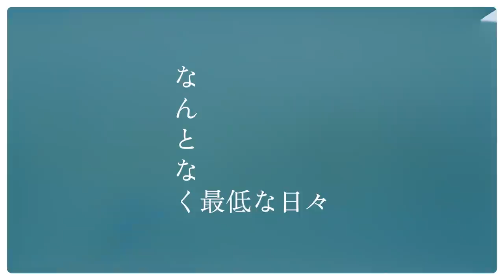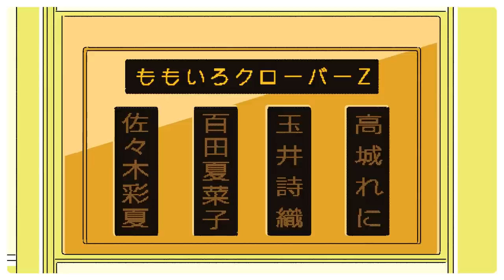ももクロ【MV】なんとなく最低な日々 -MUSIC VIDEO-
◆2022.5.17 Tue. 21:00（JST）「なんとなく最低な日々」MUSIC VIDEOプレミア公開

なんとなく最低な日々 MUSIC VIDEO
Dir.：多田卓也
IIustrator/ Animation: 澤田めぐみ

百田夏菜子 連続ドラマ初主演！
東海テレビ・フジテレビ系全国ネット   土ドラ「僕の大好きな妻！」主題歌

(Turn on subtitles, lyrics are displayed!)
(¡Encienda los subtítulos, se muestran las letras!)
(點選開啟字幕, 即可顯示歌詞!)
(点选开启字幕, 即可显示歌词!)
(자막을 ON으로 하면 가사가 표시됩니다!)

■『ももいろクローバーZ MUSIC VIDEO CLIPS Ⅱ』Blu-ray〈ANGEL EYES限定盤〉
お届け予定：2023年9月末以降順次発送
予約期間：2023年5月17日(水)〜6月30日(金)23:59まで

‹商品概要›
価格：￥13,750（税抜価格：￥12,500）
【封入特典】
・全40P MV完全解説スペシャルブックレット（予定）
・MCZ 15th Anniversary ピンバッジコレクション（全7個）
※アクリルフレーム付き
【仕様】：ダイヤモンドBOX仕様（予定）

【収録内容】
［本編映像］
1. ザ・ゴールデン・ヒストリー
2. DECORATION
3. BLAST！
4. 境界のペンデュラム
5. 笑一笑 ～シャオイーシャオ！～
6. クローバーとダイヤモンド
7. Re:Story
8. あんた飛ばしすぎ!!
9. 天国のでたらめ
10. GODSPEED
11. Sweet Wanderer
12. The Diamond Four
13. おどるポンポコリン
14. stay gold
15. PLAY!
16. 月色Chainon Animation Music Video
17. モノクロデッサン –ZZ ver.–
18. ニッポン笑顔百景 –ZZ ver.–
19. BUTTOBI!
20. HAND
21. MYSTERION
22. ショービズ
23. なんとなく最低な日々
24. 一味同心
25. Majoram Therapie
26. いちごいちえ
27. ヒカリミチ

【映像特典】
「いちごいちえ & ヒカリミチ」 メイキング映像
「笑一笑 ～シャオイーシャオ！〜」 –MUSIC VIDEO Long ver.-
「クローバーとダイヤモンド」 –MUSIC VIDEO Long ver.-
「Re:Story」 -MUSIC VIDEO LIVE ver.-
「Majoram Therapie」 -Dance Practice Movie-

■6thオリジナルフルアルバム『祝典』（読み：しゅくてん）
発売日：5月17日（火）

【初回限定盤】
品番：KICS-94053
形態：CD1枚＋Blu-ray2枚組

収録内容：
‹CD›
M1. Opening Ceremony -阿-
作曲・編曲：Chaki Zulu
M2.PLAY!
作詞：只野菜摘 / 作曲・編曲：KOHD
M3.ダンシングタンク♡
作詞：只野菜摘・二牟礼卓巳 / 作曲：二牟礼知巳 / 編曲：GARLICBOYS
M4.MYSTERION
作詞・作曲・編曲：invisible manners（平山大介・福山整）
M5.満漢全席
作詞：ポチョムキン, YOSHI（餓鬼レンジャー）/ 作曲：KOJI oba・ポチョムキン, YOSHI（餓鬼レンジャー）/ 編曲：KOJI oba
M6. BUTTOBI!
作詞・作曲：前山田健一 / 編曲：日比野裕史
M7.ショービズ
作詞：KOUDAI IWATSUBO  / 作曲：maeshima soshi・KOUDAI IWATSUBO / 編曲：maeshima soshi
M8. HAND
作詞：Amon Hayashi / 作曲：Dirty Orange・Amon Hayashi / 編曲：Dirty Orange
M9. Intermission -闍-
M10.momo
作詞：只野菜摘 / 作曲・編曲：NARASAKI
M11.なんとなく最低な日々
作詞・作曲・編曲：Mom
M12. stay gold
作詞：zopp / 作曲・編曲：藤田卓也
M13. 月色Chainon ももいろクローバーZ ver.
作詞：白薔薇sumire  / 作曲：小坂明子 / 編曲：月蝕會議
M14. 孤独の中で鳴るBeatっ！
作詞・作曲：の子 / 編曲：釣 俊輔
M15. 手紙
作詞・作曲：眉村ちあき / 編曲：眉村ちあき・Numa
M16. また逢う日まで
作詞：阿久 悠 / 作曲：筒美京平 / 編曲：宗本康兵
M17. Closing Session -梨-

‹Blu-ray›
【DISC1】
「ももいろクローバーZ 13周年記念コンサート ～再び、その先へ～」 LIVE

【DISC2】
「The LIVE ～諦めない夏～ in ABEMA」 LIVE
「祝典」 ALBUM DOCUMENTARY
「MYSTERION」 MUSIC VIDEO / 「ショービズ」 MUSIC VIDEO
「なんとなく最低な日々」 MUSIC VIDEO / 「HAND」 MUSIC VIDEO
「BUTTOBI!」 -GAMING MUSIC VIDEO- / 「PLAY!」 -LIVE MUSIC VIDEO-

【通常盤】
品番：KICS-4053
形態：CD only
定価：¥3,300(税抜¥3,000)
収録内容：
‹CD›
【初回限定盤】と同内容

▼特典一覧
①初回限定盤対象
・Amazon.co.jp・・・「祝典」布ポスター（B2サイズ）
・楽天ブックス・・・「祝典」シューレース（4色セット）
・セブンネットショッピング・・・「祝典」スマホスタンドキーホルダー（4種ランダム）
・HMV・・・「祝典」クリアポスター（B2サイズ）
・TOWER RECORDS・・・「祝典」クリアファイル（A4サイズ）
・TSUTAYA・・・「祝典」ポストカード4種セット
・Joshinディスクピア (Joshin webショップ 含む) ・・・「祝典」缶バッジ
・ELR Store・・・「祝典」ICカードステッカー

※特典のサイズや仕様、絵柄は変更になる場合がございます

上記店舗以外で初回限定盤をご購入いただくと、下記特典が付きます。
・応援店舗特典・・・「祝典」トレカ（5種ランダム）

②通常盤特典対象
※こちらの特典は上記初回盤特典と同一のものとなります。